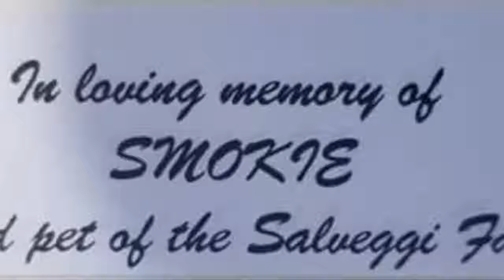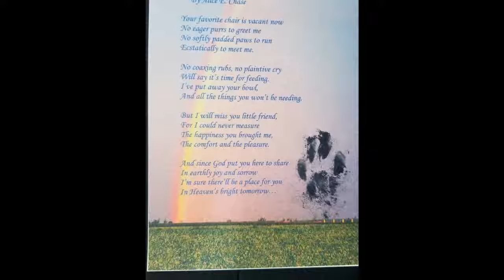I Miss You 'Moke 'Moke